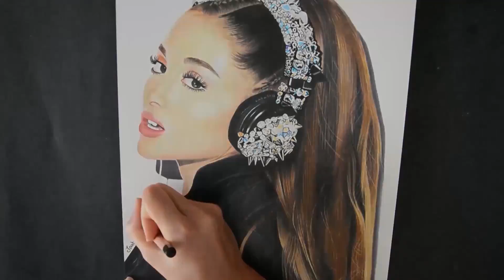COLORED PENCIL DRAWING ARIANA GRANDE 2020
Colored pencils drawing of Ariana Grande. In this video I show you my personal fan art of Ariana Grande.

Come to say hello!